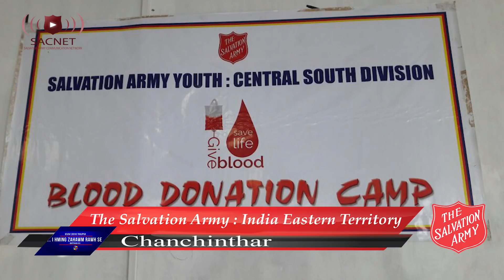SACNET News IET 2nd Week of July 2018